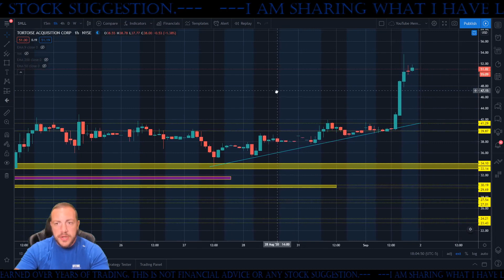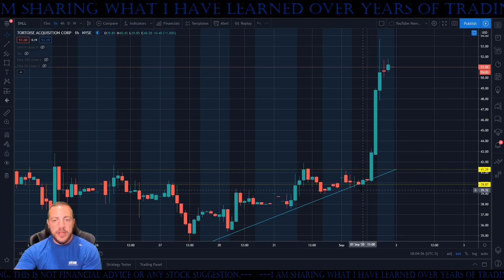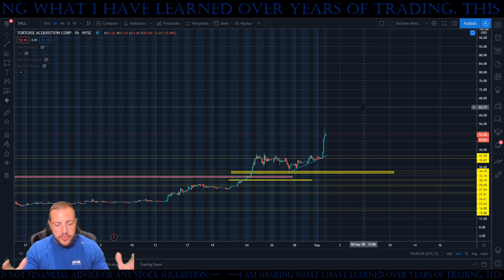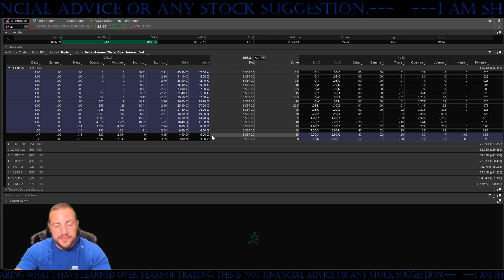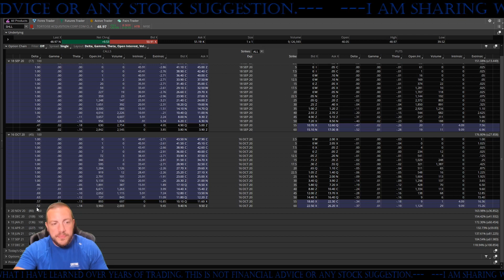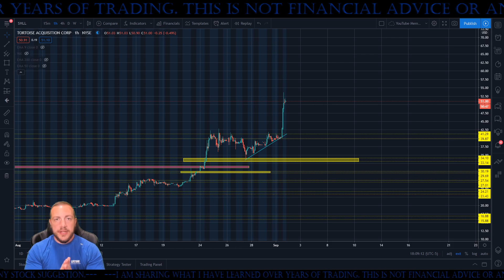SHLL l Hyliion l Tortoise Acquisition Corp l BREAKS OUT! How Im Trading This Stock!